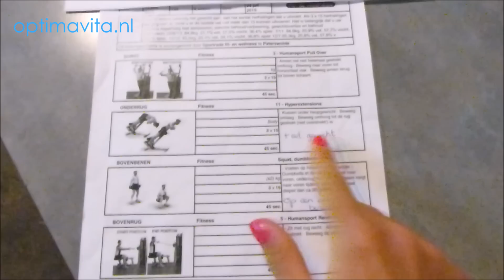Vlog 4: 3 dagen Workouts, Voeding en Chillen!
Ik neem je mee tijdens 3 dagen uit mijn leven. Ik laat je zien welke workouts ik deed en je ziet een aantal van mijn maaltijden. Daarnaast zie je hoe ik ultiem kan relaxen met vrienden en familie